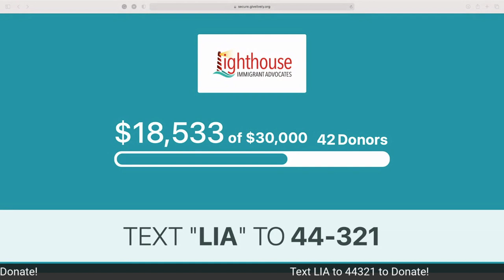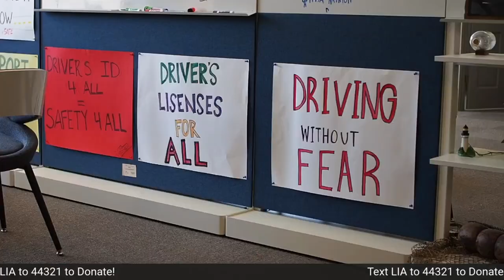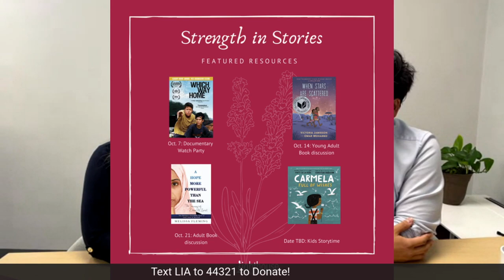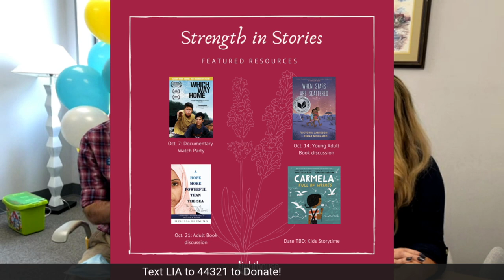Strength in Stories: Livestream Update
This September and October, we are focused on empowering our community to take action for immigrants and refugees in West Michigan. We are rallying supporters to build solidarity by uplifting the stories of local families, in a unique radio-thon and social media campaign, Strength in Stories.

We believe the best way to learn and reflect on the complexities of immigration is through reading and learning the stories and experiences of others. And we believe that the best companion to learning and reflection is action to help.

Join us as we highlight the success and resiliency stories of individuals and families impacted by LIA.